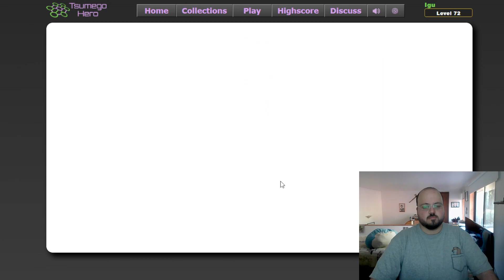Puzzles de Go con Ini 5: Subiendo la dificultad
- Consultas de Go o cosas que te gustaría tener en un video